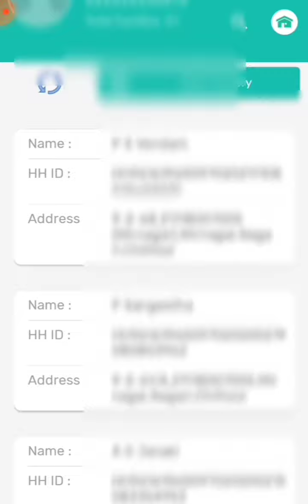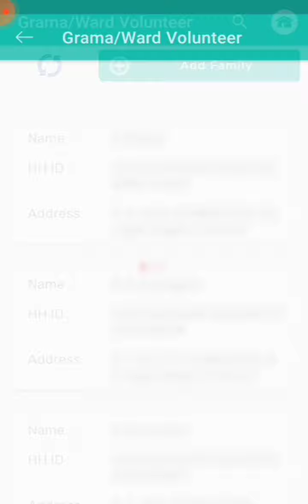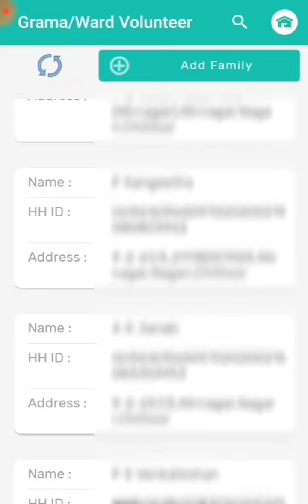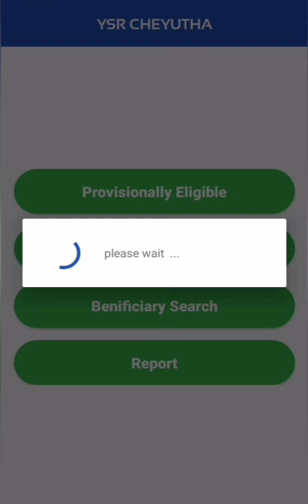Ysr CheyuthaScheme2022/Latest Update News/ఇదంతా ఉంటేనే/వైయస్సార్ చేయూత/మీకు వస్తుంది